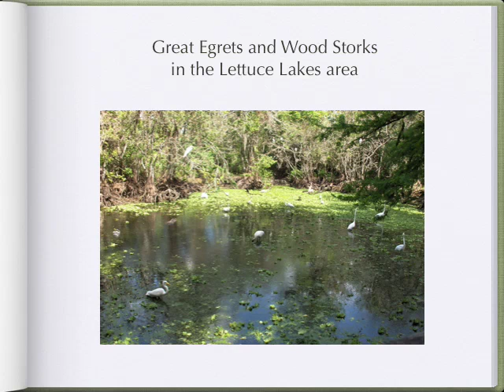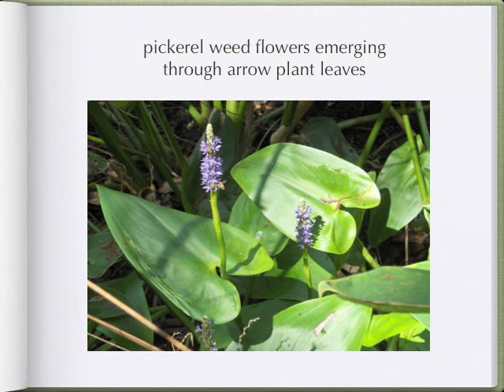Corkscrew Swamp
amateur photos taken over a few hours in this wonderful Audubon Wildlife Sanctuary near Naples, Florida